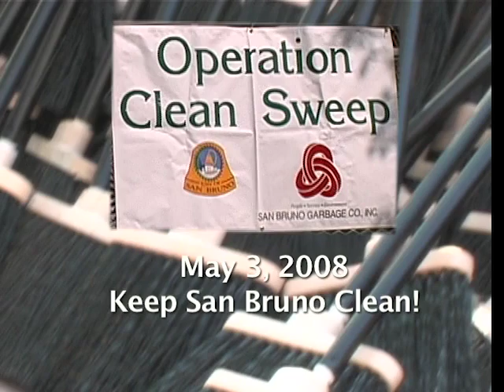San Bruno Operation Clean Sweep 2008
Video produced by San Bruno Cable